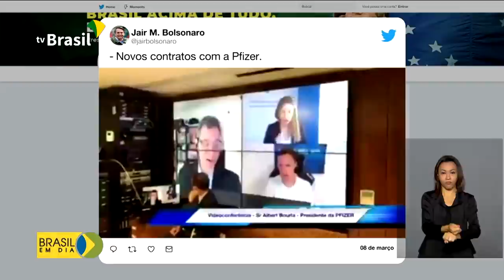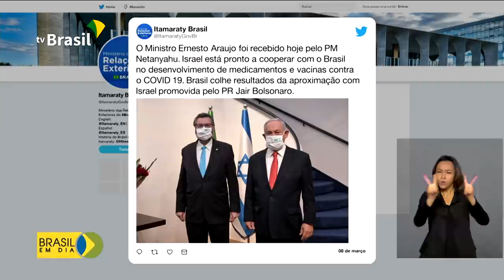Brasil em Dia - 09 de março de 2021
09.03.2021 - Pfizer vai adiantar entrega de vacinas contra a covid19 para este mês. Fiocruz inicia produção em larga escala da vacina de Oxford e garante entrega dentro do cronograma. Serão entregues mais de 100 milhões de doses até julho deste ano. E veja também: novo valor do Auxílio Emergencial pode chegar a R$ 375 reais. Mais de 10 mil pessoas acusadas de violência contra a mulher foram presas em todo o país.